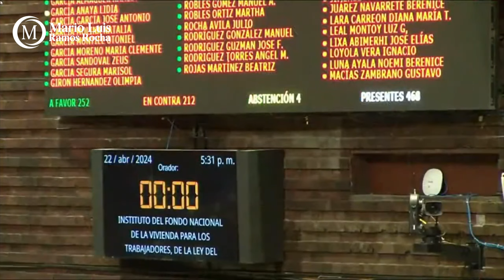Crónica del Poder/Morena consuma el robo a pensiones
Morena consuma el robo a pensiones

Aguascalientes, Ags. 23 abril 2024.- Apoderarse de lo ajeno es un robo, eso no está a discusión.
Y ayer, con 252 votos a favor, la mayoría de Morena y sus compinches aprobaron robarse, si, robarse, las pensiones de personas mayores de 70 años. ¿Por qué? Simplemente porque pueden.
De un plumazo, López Obrador y sus secuaces se echan a la bolsa 40 mil millones de pesos que pertenecen a trabajadores de muy avanzada edad, o, en su defecto, a sus herederos en caso de haber ya fallecido.
Es el año de Hidalgo más descarado de todos los tiempos y, lo peor, robando el dinero de los más desprotegidos, a quienes si no les han entregado ese recurso no es porque no lo quieran, sino debido a lo tortuoso y burocrático del trámite para ello.
Y si bien aún falta someter el proyecto a la Cámara de Senadores, no puede apelarse a la conciencia de los representantes de Morena, porque hace muchos años su conciencia y su voluntad están bajo el control totalitario de su mesías tropical y su transformación de cuarta.